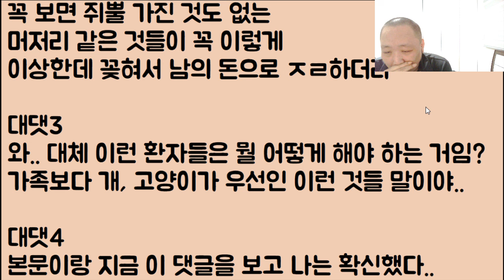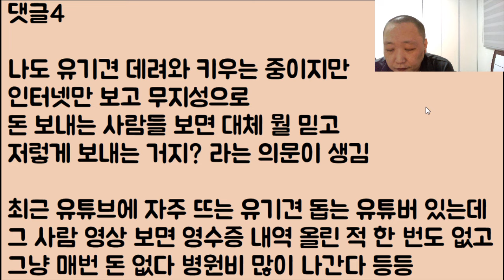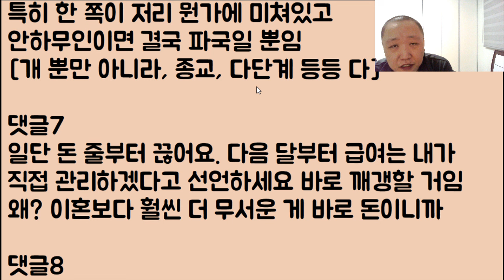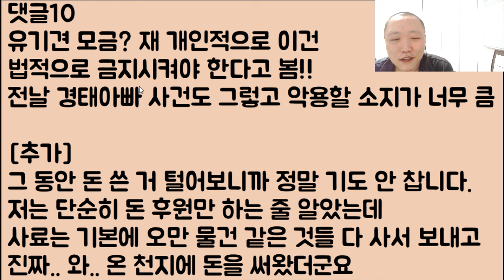[와.. 꼭 달출하셈ㄷㄷㄷ] 개한테 미친 마누라에게 이혼하자고 했더니 위자료로 5억이나 달라고 하네?ㅋㅋ 내가 미쳤냐? 응 안 줘ㅋ 너 소송!!